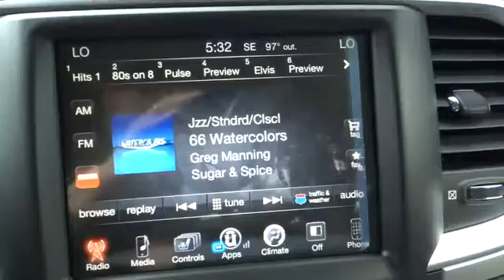2016 RAM 1500 Denver, Littleton, Aurora, Parker, Colorado Springs, CO R0738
2016 RAM 1500

Brandon Dodge
5600 S Broadway

Wheels: 20' x 8' Semi-Gloss Black Aluminum, Engine: 5.7L V8 HEMI MDS VVT, Quick Order Package 27T Outdoorsman, Rear Camera & Park Assist Group, Heated Seats & Wheel Group, Transmission: 8-Speed Automatic (8HP70), Trailer Brake Control, Rear Window Defroster, 4 Doors, 4-wheel ABS brakes, 5.7 liter V8 engine, Air conditioning, Automatic Transmission, Bed Length - 76.3 ', Bluetooth, Clock - In-radio display, Compass, Cruise control, Dusk sensing headlights, Engine hour meter, External temperature display, Four-wheel drive, Head airbags - Curtain 1st and 2nd row, Intermittent window wipers, Multi-function remote - Trunk/hatch/door/tailgate, Overhead console - Mini, Passenger Airbag, Pickup Bed Type - Regular, Power heated mirrors, Power steering, Power windows with 2 one-touch, Privacy/tinted glass, Remote power door locks, Stability control, Tachometer, Tilt steering wheel, Tire pressure monitoring system, Traction control - ABS and driveline, Transmission controls on steering wheel - Gear shift controls, Transmission hill holder, Trip computer, Video Monitor Location - Front